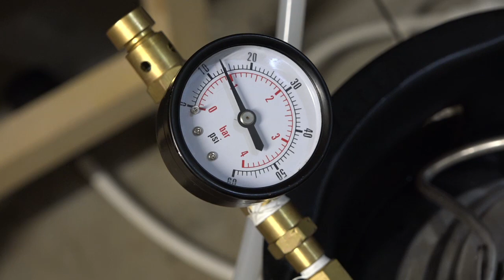Brassage RYE IPA (IPA au seigle)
[00:00:00] Concassage
[00:00:50] Correction de l'eau
[00:01:10] Empâtage
[00:01:57] Correction du PH
[00:02:43] Recirculation
[00:03:17] Filtration
[00:04:45] L’ébullition
[00:06:04] Second houblonnage
[00:06:15] Désinfection du refroidisseur
[00:07:35] Houblon de coupure
[00:07:29] Transfert en cuve de fermenteur
[00:08:08] Oxygénation du moût
[00:09:23] Ajout des levures
[00:10:11] Cold crash
[00:10:19] Dry hopping
[00:10:58] Transfert en fût
[00:11:24] Dégustation